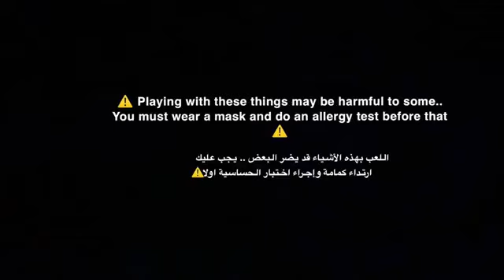ASMR Baking soda All colour crushing